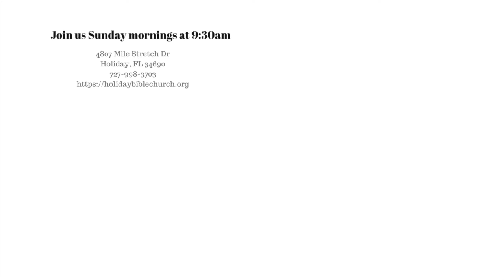Exodus 3:1-12 - July 10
Pastor Bo Bowman continues our Exodus sermon series in Exodus 3:1-12.